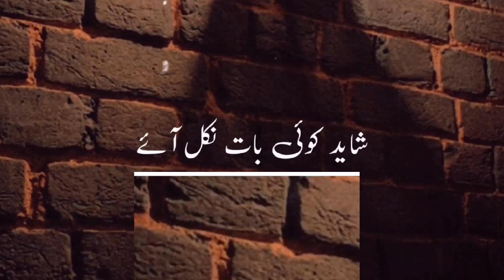Ye jo bad duain hain islamic status | beautiful islamic video